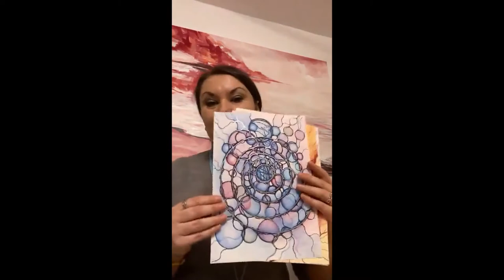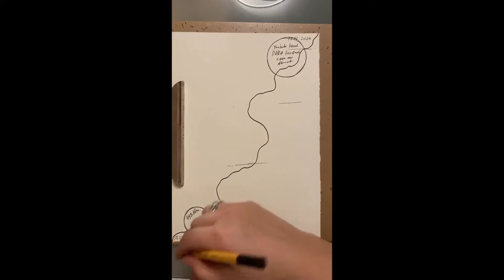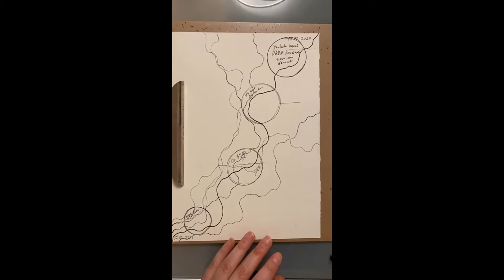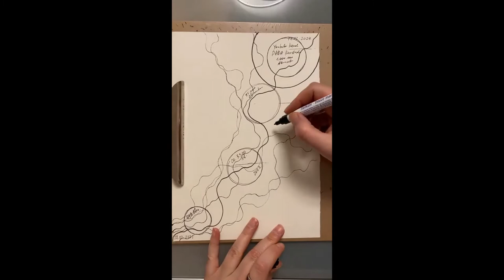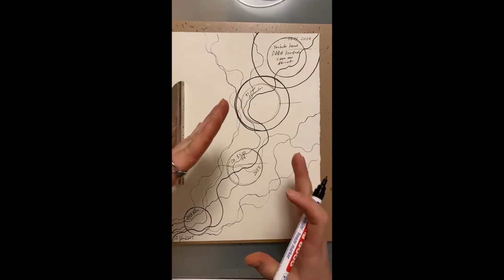Schritt 6/10 Konkrete Ziele / NeuroArt / Motivation / Denken mit dem Stift und Ziele erreichen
✅Am 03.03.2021 um 19:00 Uhr zeichnen wir LIVE bei Facebook DARA Künstlerin Schritt 7/10 - Hartnäckigkeit

✅Schritt 6/10
10 Schritte zum Erfolg
Formuliere deine Ziele und fange an
Glaube an dich und komme ins TUN